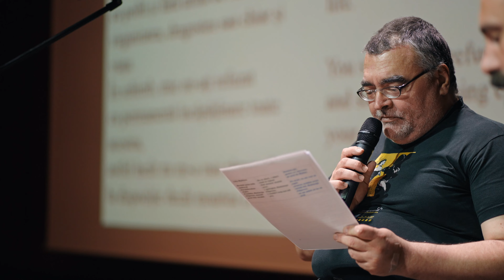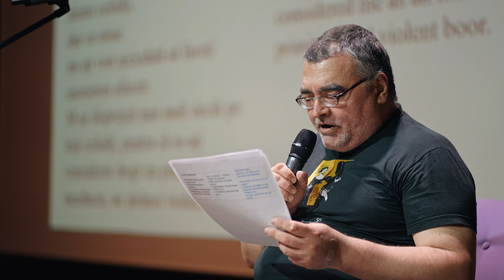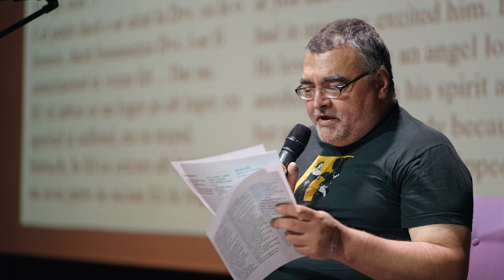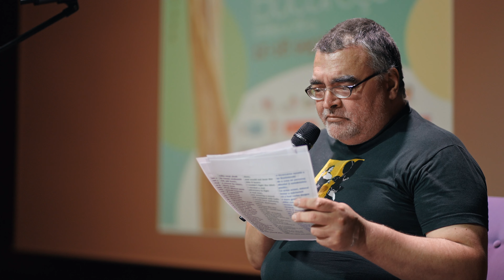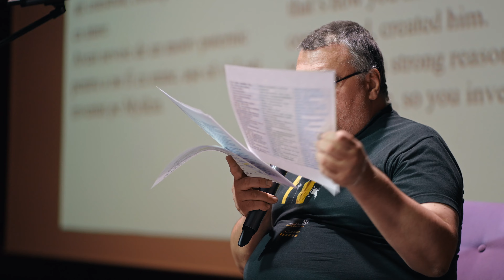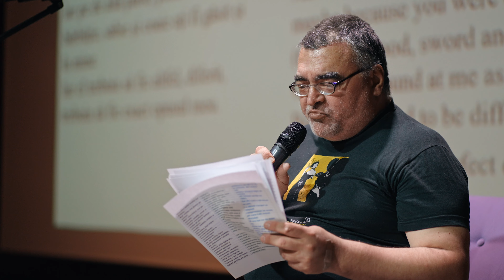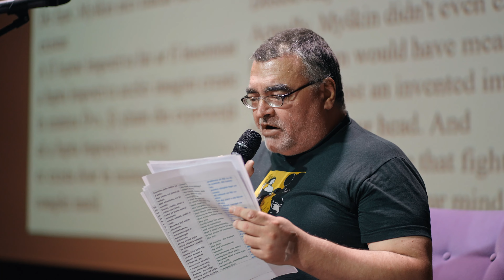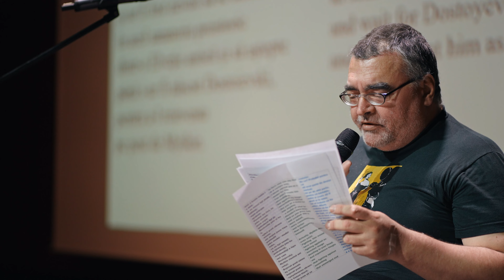Mircea Dan Duță - Festivalul Internaţional de Poezie Bucureşti, ediția a XII-a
Mircea Dan Duță a citit la Festivalul Internaţional de Poezie Bucureşti, ediția a XII-a, în fața unei săli pline. Moderatorul serii a fost Cosmin Perța.

Susține podcastul O mie de semne cu o donație și vei avea acces la "Behind the scenes" alături de poze, texte și conținut adițional: